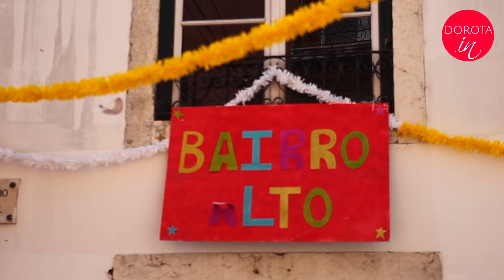Lizbona w 3 dni 🇵🇹 vlog ze zwiedzania miasta | Dorota Kamińska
Lizbona w 3 dni - co widzieliśmy, gdzie chodziliśmy i jakie pyszności jedliśmy, bo kuchnia portugalska jest bardzo smaczna i najbogatsza w ryby i owoce morza w całej Europie :).

Mariusz jest autorem tego pięknego ujęcia „timelapse” z Santa Luzia :).

Za polecenie ładnych miejsc dziękujemy naszym Widzom i Czytelnikom oraz Praktycznemu Podróżnikowi

Gdzie mieszkaliśmy:

Nasz hostel w Lizbonie (ładnie, czysto, fantastyczna obsługa, ekstra wyposażenie i widok z tarasu, możliwość noclegu w indywidualnych pokojach z łazienką lub takich z toaletami w korytarzu, albo w pokojach wieloosobowych)

Gdzie jedliśmy i piliśmy:

1. Castro Beer - restauracja przy Rua de Boavista, Barrio Alto
2. Ginja de Obidos - pijalnia i sklep z popularnym trunkiem w budynku słynnej hali targowo-restauracyjnej Mercado da Ribeira
3. Pastelaria Perola de Sao Paulo, Barrio Alto
4. Cukiernia Manteigaria - Fábrica de Pastéis de Nata